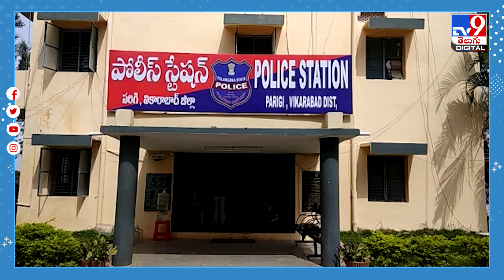కుక్కపై ఇంత క్రూరత్వమా.. మూర్ఖులు ఏం చేశారో తెలుసా?@TV9TeluguDigital